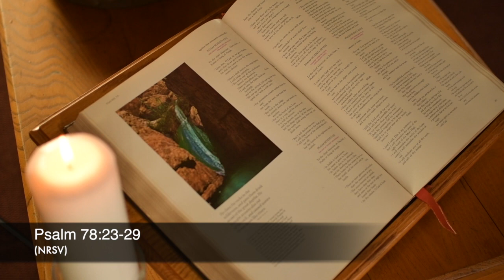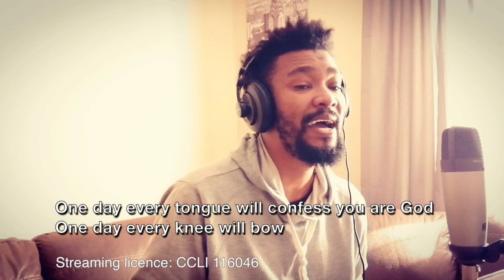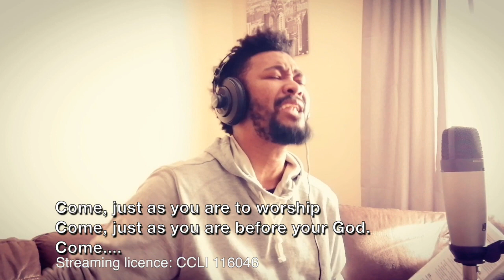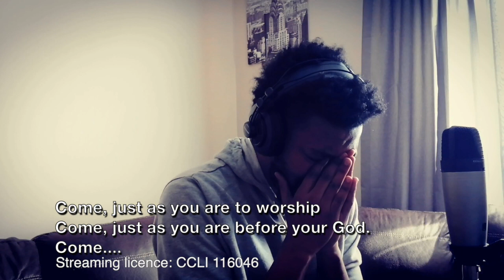Extra/ordinary Week 4: Now!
For daily devotions and more join our WhatsApp group

Contemporary music streamed under CCLI 116046